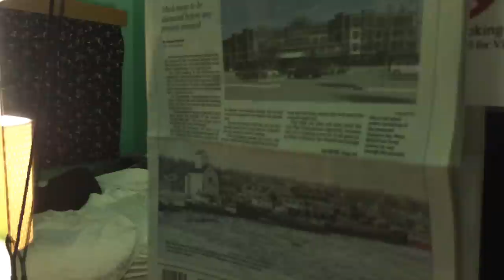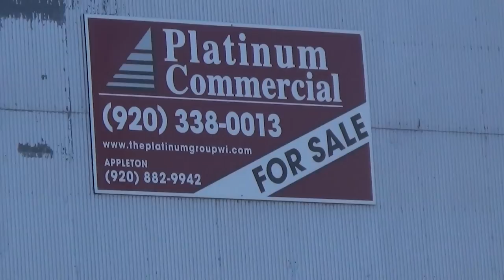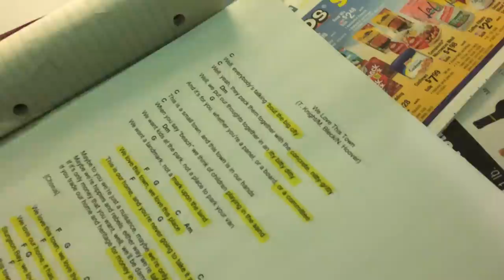WE LOVE THIS TOWN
This video takes you on a musical journey from motel room to recording studio, radio station to Third Avenue Playhouse stage performance. Join collaborators Tarl Knight, Nick Hoover and Mike Bleck (inspired by a painting by Stephanie Trenchard), audio enhancers Victoria Vox, Carley Baer, Marcus Amundsen Trana, and the rest of The Holiday Music Motel's songwriting family in singing along to "We Love This Town" - a timely tune written about how a beautiful Northeastern Wisconsin maritime city battles to preserve it's storied past and create a promising future. (video shot by James Larsen and Greg Roteik, edited by pat mAcdonald)